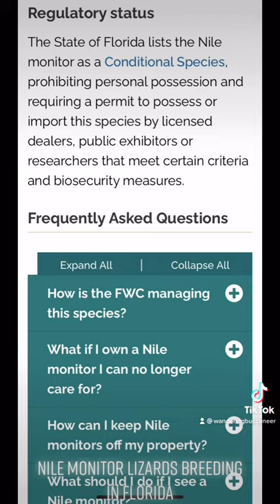Nile Monitor Lizards Breeding in Florida